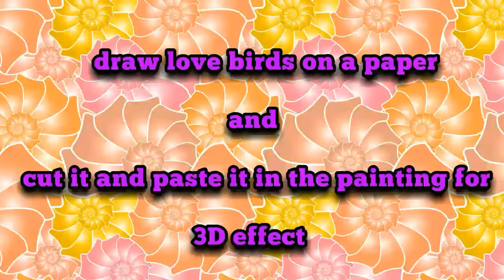Love birds acrylic painting ||step by step|||MUST WATCH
A simple sunset is the perfect backdrop to the silhouette of two lovebirds. Learn how to paint this scene'realistic 3d love birds acrylic painting' in this step by step tutorial. I used acrylic paint here, but you can use other types of paint,valentine special